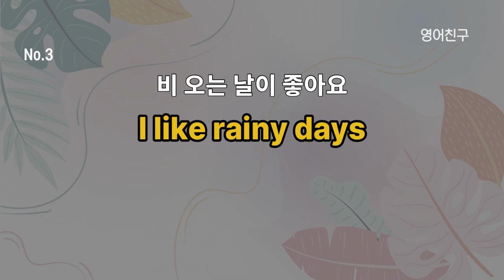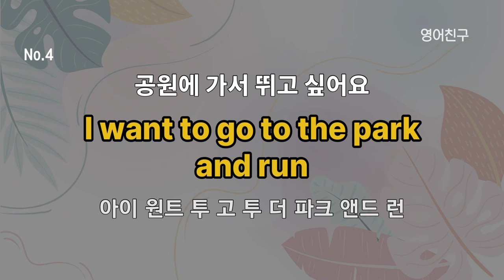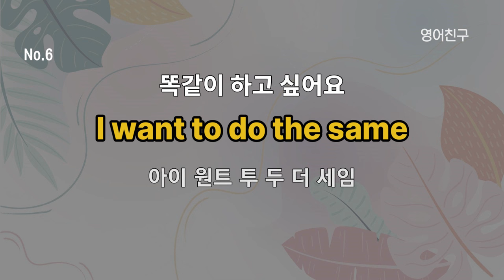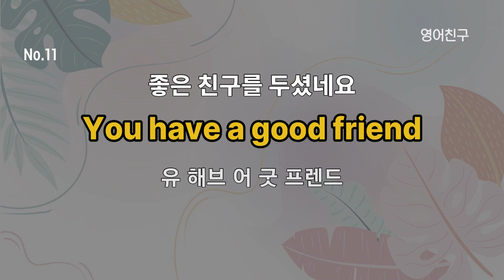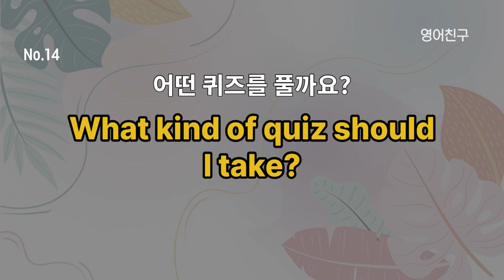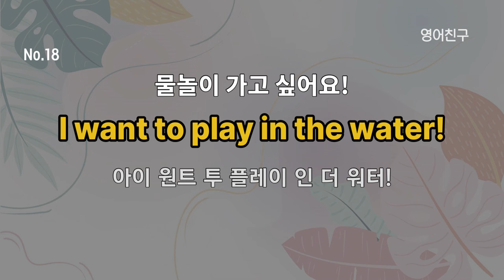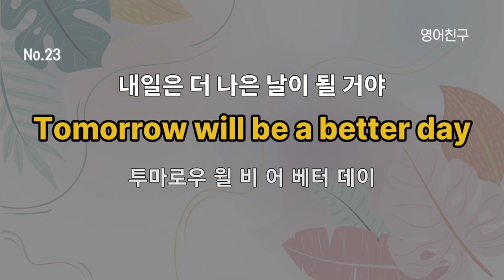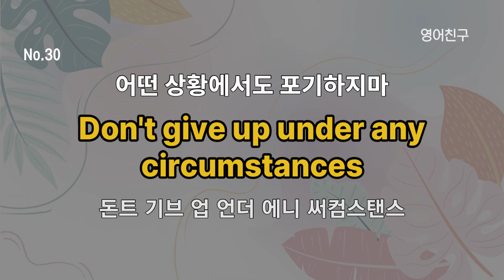#240 자주듣고 쉽게 공부해요 | 생활영어 30문장 | 듣다보면 외워집니다.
영어 회화를 쉽게 할수 있는 몇 가지 방법이 있습니다.
제가 도와드릴 수 있는 가장 효과적인 방법은 다음과 같습니다:

매일 영어로 대화하기
영어로 말하는 기회를 많이 만들어보세요.
영어로 대화하는 것은 자신감을 키우고 어휘력을 향상시키는 데 도움이 됩니다.
영어를 사용할 수 있는 동료나 친구와 함께 연습할 수도 있습니다.

영어 듣기 연습
영어 듣기 실력을 향상시키기 위해 영어 오디오, 팟캐스트, 영화, 드라마 등을 활용하세요.
처음에는 이해하기 어려울 수 있지만, 점차 익숙해지고 자연스러운 영어에 노출됨에 따라 이해력이 향상될 것입니다.

영어 회화 수업
전문적인 영어 회화 수업을 듣는 것도 도움이 됩니다.
영어를 가르치는 전문가로부터 피드백을 받고, 구조화된 수업을 통해 올바른 문법과 어휘를 배울 수 있습니다.

단어와 구문 정리
일상에서 마주치는 새로운 영어 단어나 표현을 정리해보세요.
이를 통해 단어와 구문을 기억하고 활용하는 능력이 향상됩니다.

영어로 생각하기
가능한 경우, 일상 생활에서 영어로 생각해보세요.
예를 들어, 버스를 탈 때 "I'm getting on the bus"라고 생각해보거나, 저녁 식사 메뉴를 고를 때 "I would like to order pasta"라고 생각해보세요.

이렇게 하면 영어 사용이 자연스러워지고 실제 대화에서도 유창하게 말할 수 있게 됩니다.
이러한 방법들을 조합하여 영어 회화를 향상시킬 수 있습니다.
꾸준한 연습과 노력이 필요하지만, 점진적인 발전을 경험하게 될 것입니다.